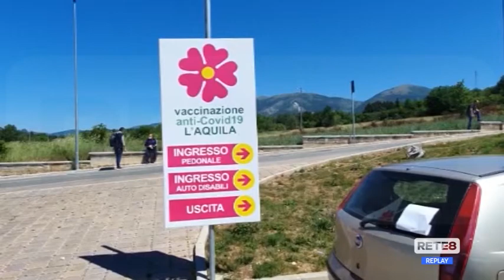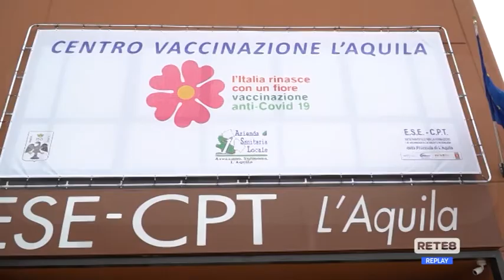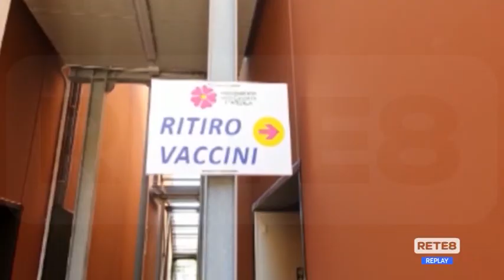Vaccini Covid - Teramo in soccorso dell’Aquila